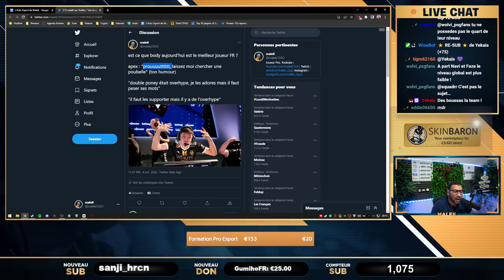Face à Face Vitality apEX, zywoo et s1mple sont incomparable ! 100% vérité.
apEX en interview sincère sur vitality, les performances décevante et zywoo le star player qui bait.